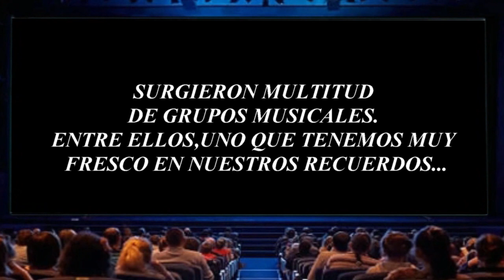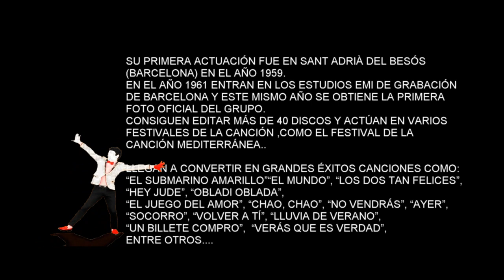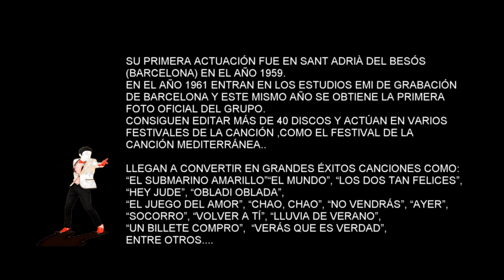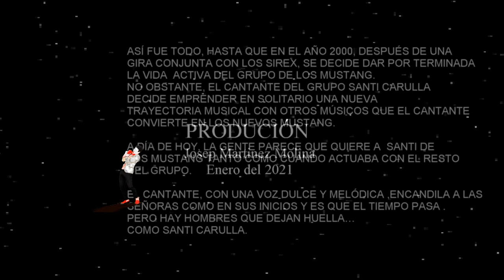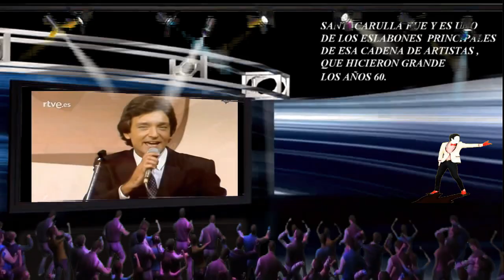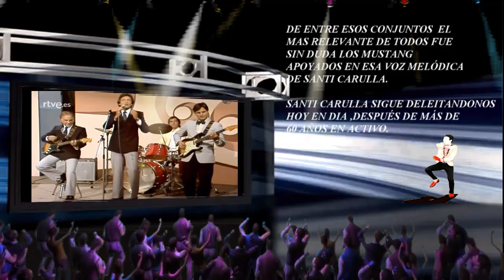Santi Carulla la voz de los Mustang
SANTI CARULLA FUE Y ES UNO DE ESLABONES PRINCIPALES DE ESA CADENA
DE ARTISTAS QUE HICIERON GRANDE LOS AÑOS 60
EN LOS AÑOS 60 EL JOVEN PÚBLICO  ESPAÑOL QUERIA ESCUCHAR Y BAILAR
LOS ÉXITOS INTERNACIONALES  DEL MOMENTO. .PERO QUERIAN HACERLO AL
MISMO TIEMPO QUE EN EL EXTRANJERO Y QUERIAN ENTENDERLAS LETRAS DE
LAS CANCIONES.MUCHOS CONJUNTOS SE APRESTARON A SATISFACER ESOS DESEOS.

DE ENTRE ESOS CONJUNTOS  EL MAS RELEVANTE DE TODOS FUE SIN DUDA
LOS MUSTANG APOYADOS EN ESA VOZ MELÓDICA DE SANTI CARULLA.
SANTI CARULLA SIGUE DELEITANDONOS  HOY EN DIA, DESPUÉS DE MÁS
DE  60 AÑOS EN ACTIVOESTE HA SIDO UN PEQUEÑO HOMENAJE
A LA FIGURA DE SANTI CARULLA CANTANTE DE LOS MUSTANG